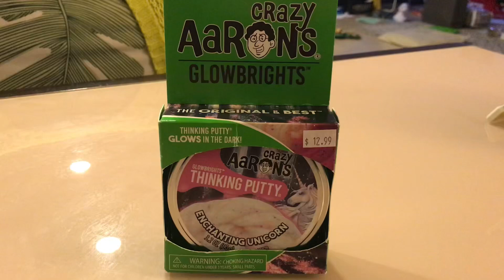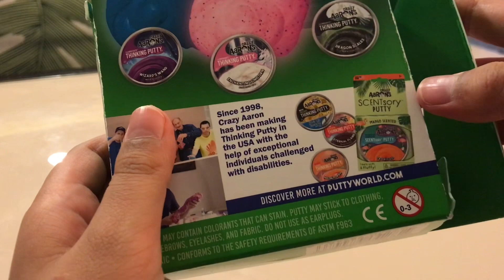Crazy Aaron’s Glowbrights Thinking Putty Enchanting Unicorn Review!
A mythical symbol of beauty and strength, the unicorn has fascinated people throughout the ages. Believe in magic with Enchanting Unicorn Thinking Putty. It charms with a rainbow of neon confetti, shines with golden glitter, and glows a pretty pink in the dark.